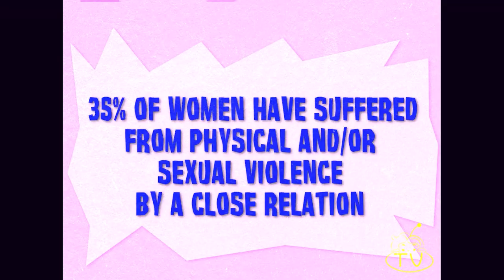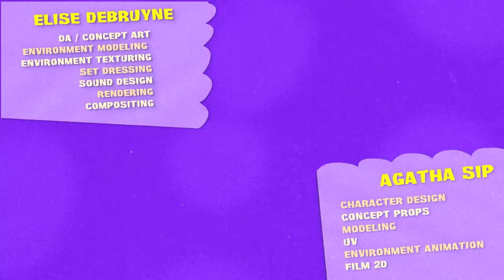Ah les Crocodiles..! | 3rd year | 2021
🏆  1 award

🏆 Next-Gen Award / Smile International Film Festival for Children & Youth (SIFFCY) 2022 / INDIA

3rd year students 3D short movie directed by Agathe SENECHAL, Cérine RAOURAOUA, Élise DEBRUYNE, William DEFRANCE and Agatha SIP

A little girl is released in the universe of a Pop-Up book tale managed by a crocodile who won't hesitate to have a discriminatory behavior against women.

Original Music by Pierre-Antoine Naline
Sound Design by Yan Volsy and Élise Debruyne